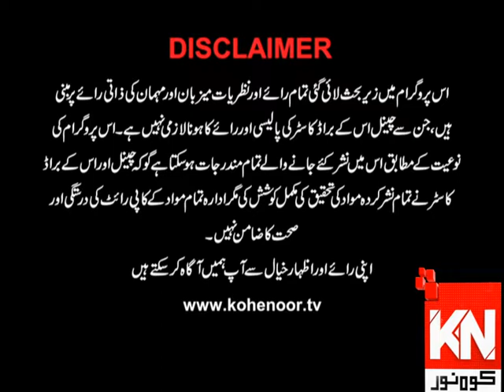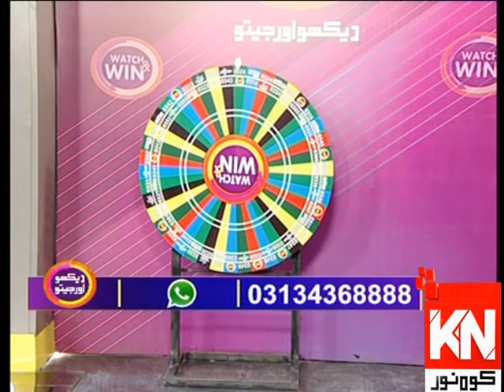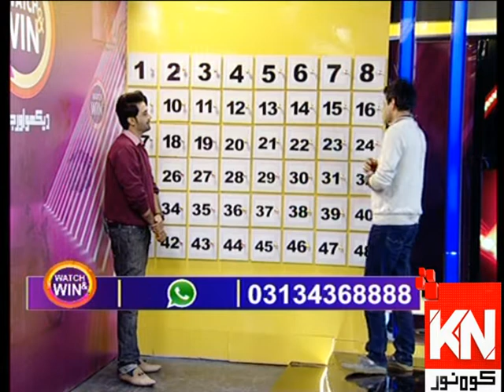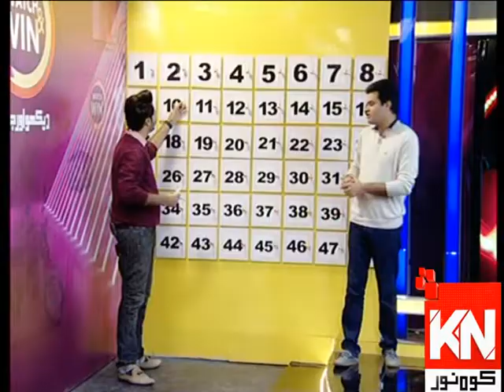Watch & Win 13 December 2019 | Kohenoor News Pakistan